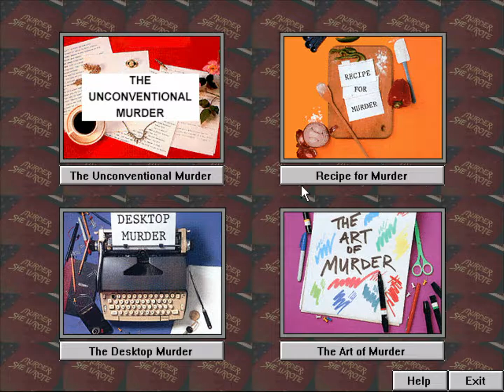Centron Software - Murder, She Wrote: Mystery Jigsaw Puzzles - 1996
For those who wants to rememorate this mystery/jigsaw game that was Murder, She Wrote: Mystery Jigsaw Puzzles developed and published by Centron Software, Inc. in 1994.